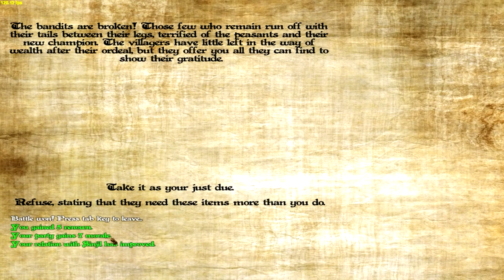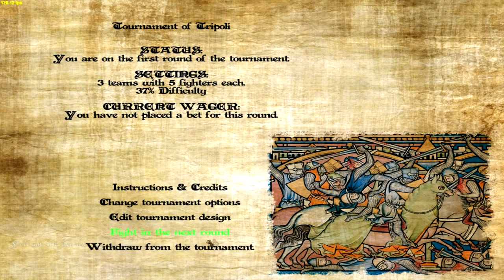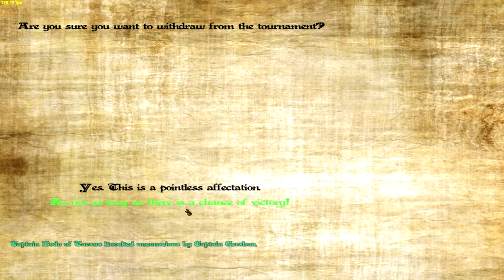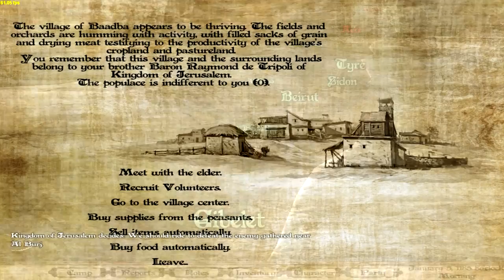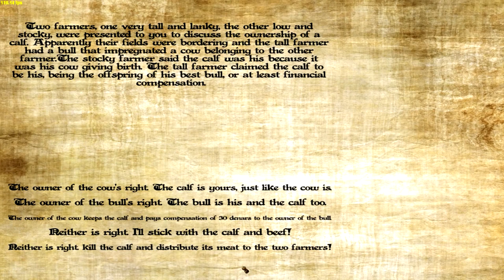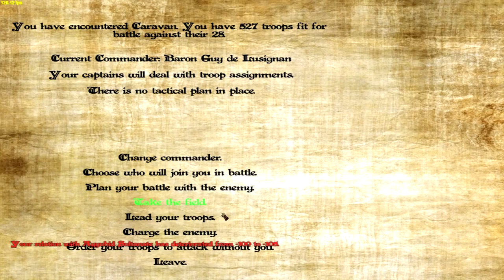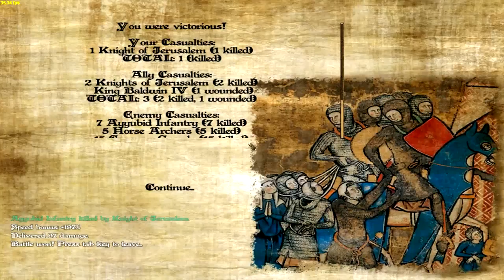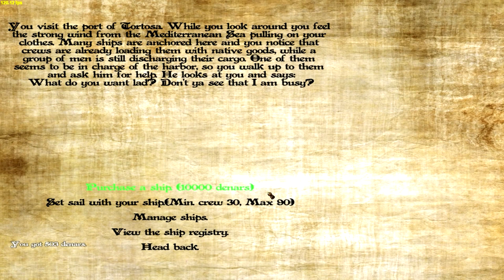Mount and Blade Mods| Sands of Faith #6| Yed i nearly deeed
Today I will be continuing with my sands of faith lets play